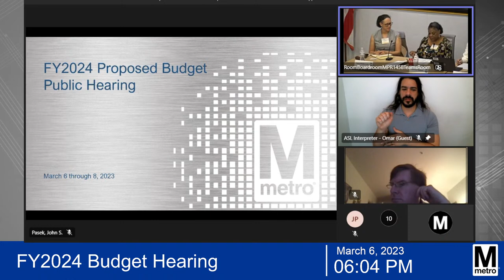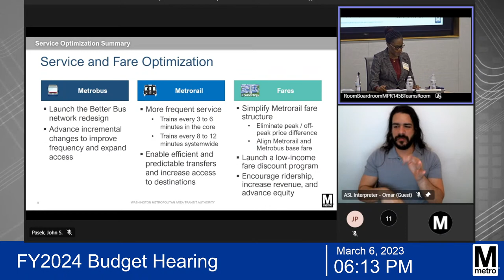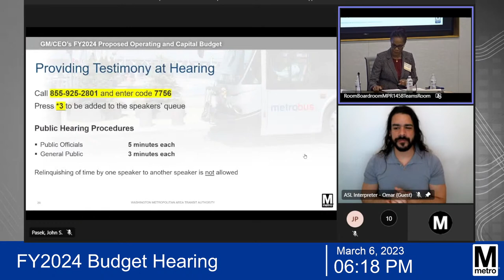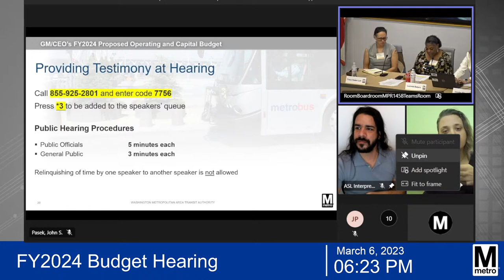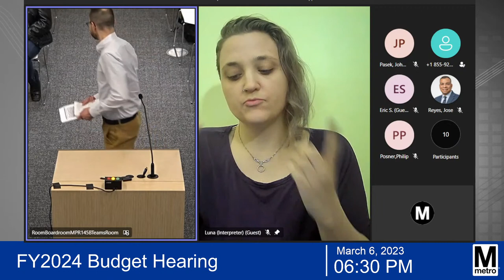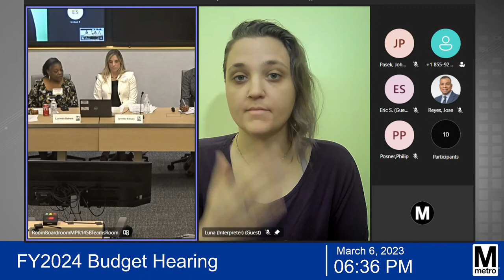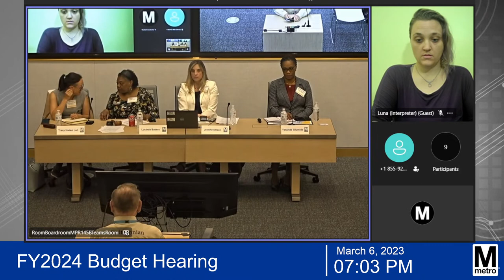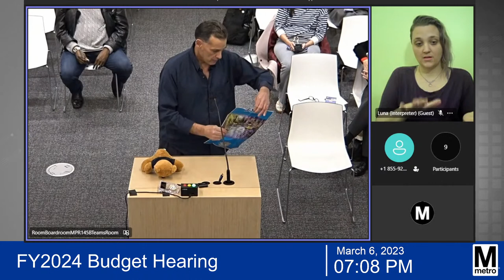FY2023 Budget Hearing Meeting March 6, 2023